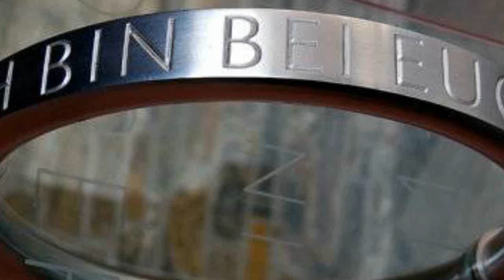Jesus lives...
HAPPY EASTER! Frohe Ostern! Joyeuses Pâques!

Jesus lives by Maylee Thomas Band

John 11:25-26
Jesus said to her, "I am the resurrection and the life. He who believes in me will live, even though he dies; and whoever lives and believes in me will never die.